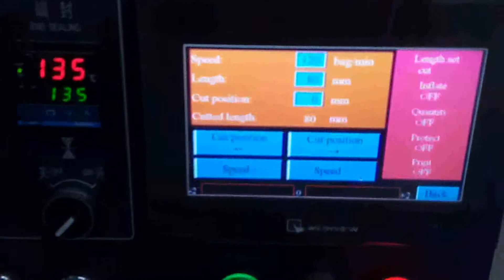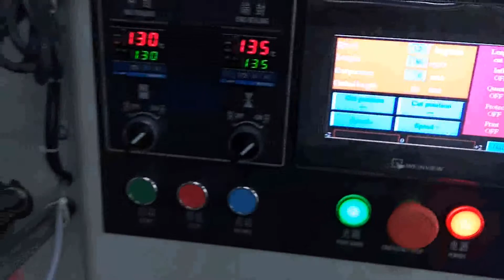Small card issuer speed of 120